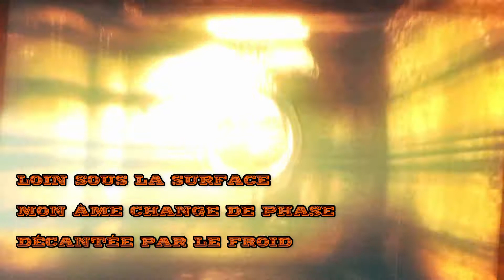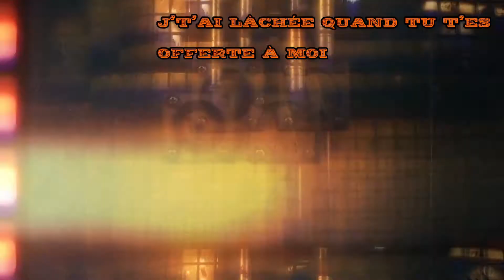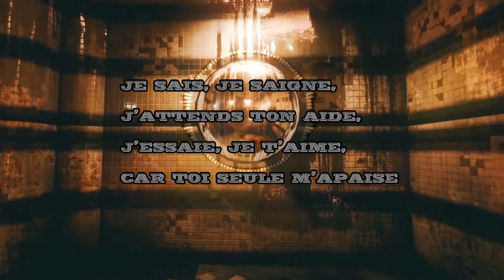SKILLET - Sick and Empty - FRENCH COVER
from their past album victorious